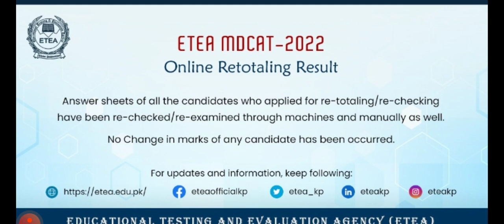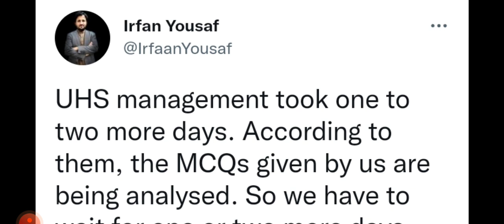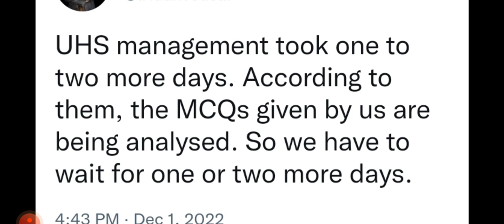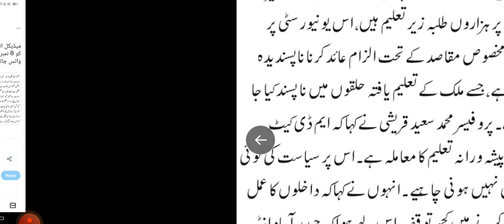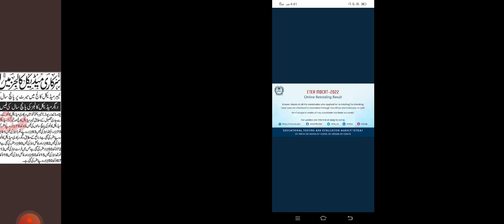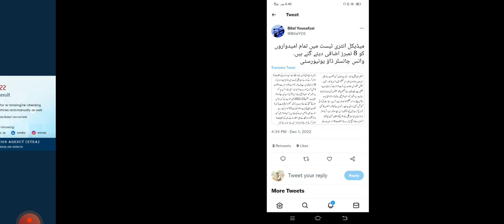PMC 2022 Latest ETEA Rechecking News | DUHS/UHS/MDCAT Latest | PMC Grace Marks | High Court Petition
In this video, all the medical students will be informed with the latest updates going on in Pakistan related to PMC, National MDCAT 2022, PMC MDCAT and other latest education news in Pakistan Today. All the national MDCAT 2022 and PMC MDCAT 2022,  medical students and other students are highly recommended to follow this video.This video will cover PMC Latest News Today, PMC Latest Notification, PMDC Latest News and other Education News.

this video, all the medical students will be informed with the latest updates going on in Pakistan related to PMC, National MDCAT 2022, PMC MDCAT and other latest education news in Pakistan Today. All the national MDCAT 2022 and PMC MDCAT 2022,  medical students and other students are highly recommended to follow this video.This video will cover PMC Latest News Today, PMC Latest Notification, PMDC Latest News and other Education News.

key's 👇
Etea test date 2022
Etea test preparation 2022
Etea latest updates
Etea Re-totaling
Etea rechecking